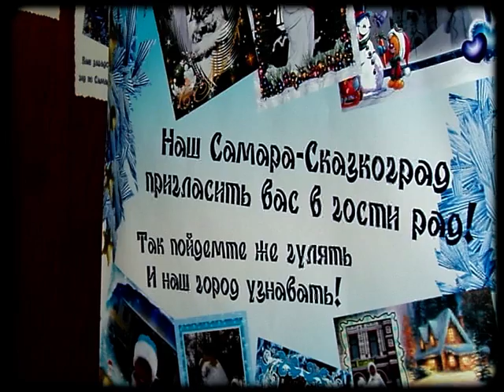Козлёнок, который научился считать до 10...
...на форумах праздничной индустрии